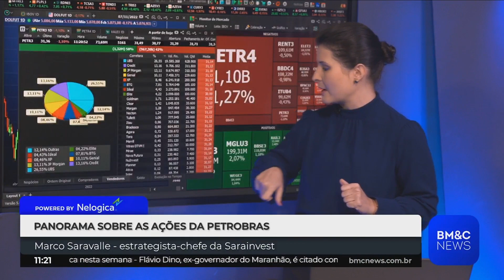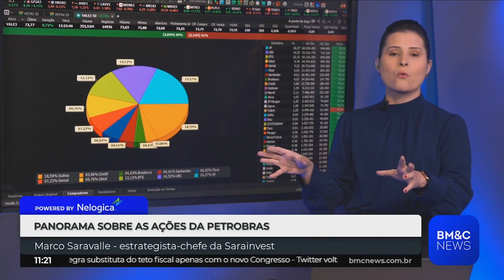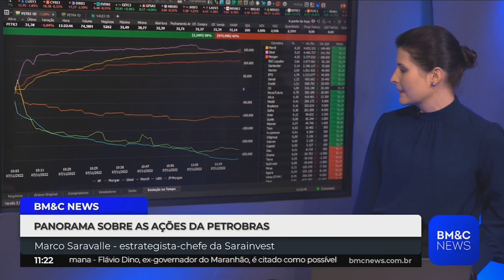Panorama sobre Petrobras (PETR4)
Marco Saravalle, estrategista- chefe da SaraInvest, comenta sobre as ações de Petrobras